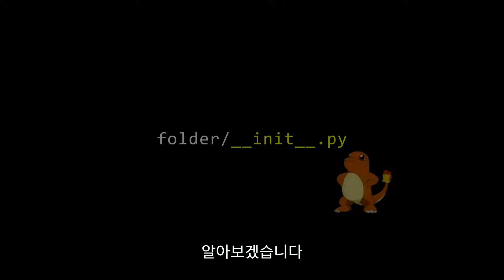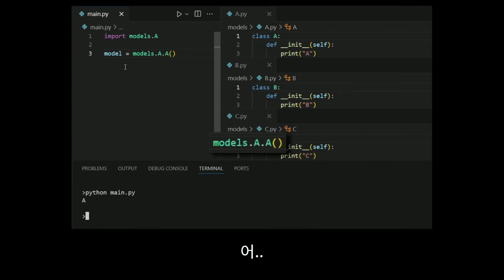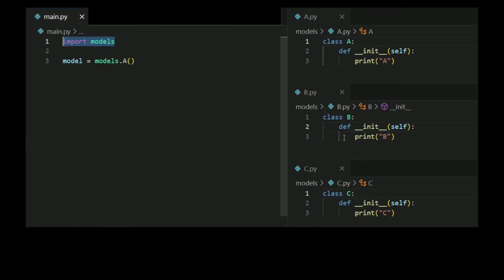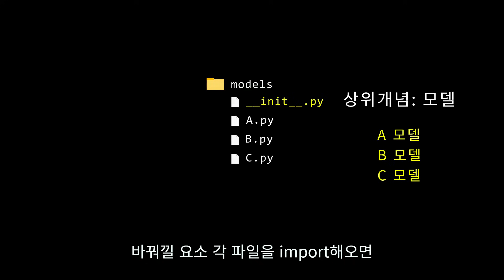상당히 위협적인 파일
[Powered by Vrew]
영상의 자막은 Vrew로 생성/편집했습니다.

0:00 인트로
0:39 유용할만한 상황
1:52 __init__.py로 해결하는 법